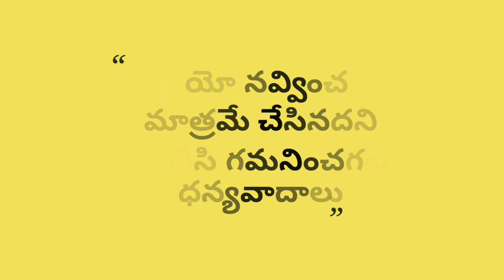Part - 012 Funny bike wash, Before Learning; కామెడీ గా బైక్ కడిగా# Telugu Vlogs in My House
ఈ వీడియో ఎవ్వరినీ... ఉద్దేశించి చేసినది కాదు 🙏🏼🙏🏼🙏🏼
దయచేసి గమనించగలరు 🙏🏼🙏🏼🙏🏼

చాలా మంది వెహికల్ ను రకరకాలుగా కడుగుతుంటారు,
అంటే వెహికల్ ను కడిగే పద్ధతి చాలా మందికి తెలియదు

నేను ఈ వీడియో చేయడానికి కారణం.
వెహికల్ ను కడిగే పద్ధతి అస్సలు తెలియనివారు...
వెహికల్ ను కడగడం అస్సలు చేతకాని వారు...
ఎలా కడుగుతారో ఈ వీడియో లో ఫన్నీగా చూపించాను
దయచేసి గమనించగలరు

త్వరలోనే వెహికల్ ను
సరియైన పద్ధతిలో ఎలా కడగాలో కూడా వీడియో చేస్తాను